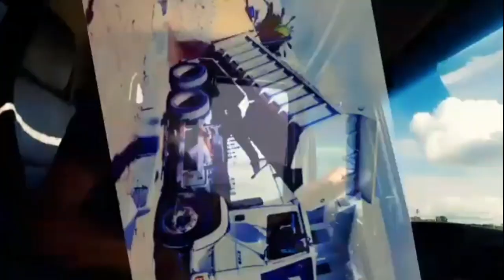carregando a caçamba de estrume | pa caregadeira w130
Hoje o dia foi tranquilo trabalhei no sítio enchendo o caçambao de estrume.